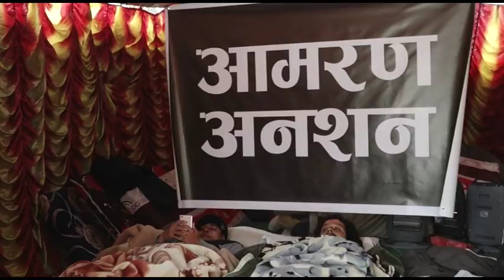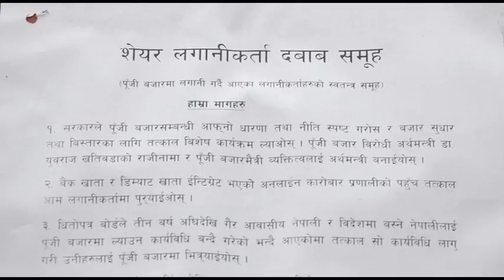Investors in Nepal start hunger strike demanding resignation of finance minister Kathmandu (Nepal)